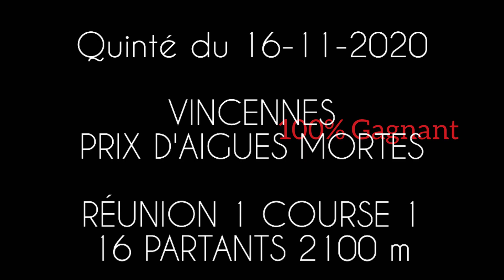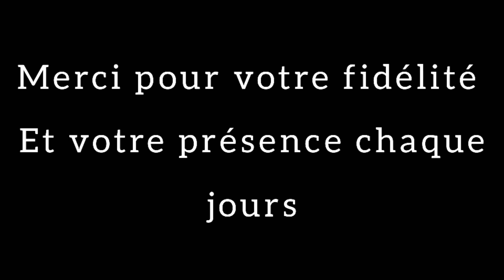Carré magique turf -TV-100 % Quinté - 16-11-2020 - Vincennes - R1 / C1- 16 partants - 2100 m